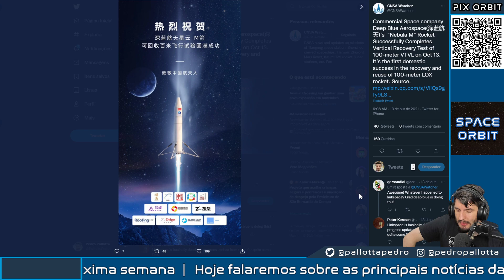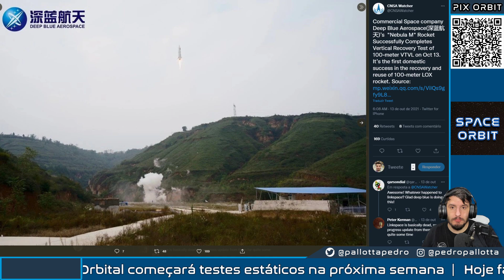Foguete Nebula-M Faz Teste de 100m e Pousa Com Sucesso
Nebula M realiza teste de 100 m e abre caminho para a reusabilidade de seu foguete

Tudo isto você descobre no resumo da Semana do Space Orbit!